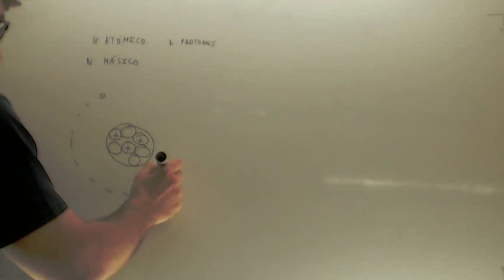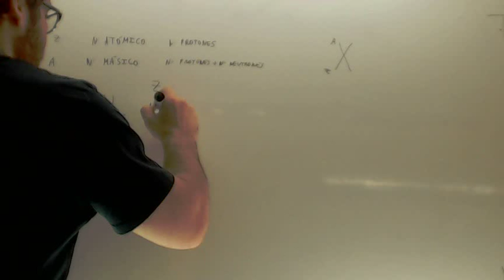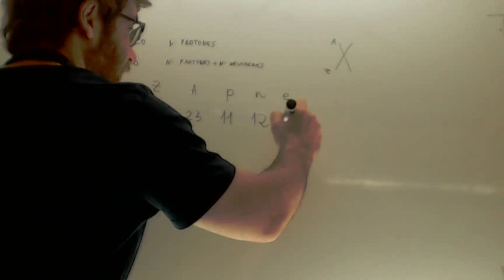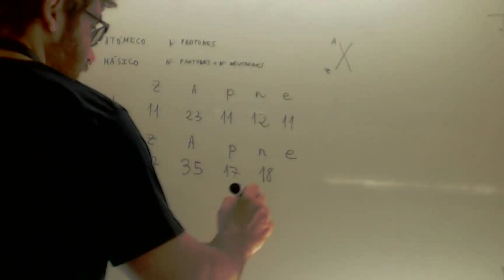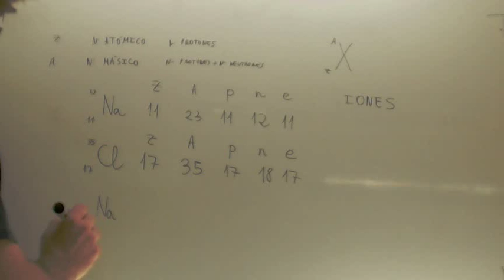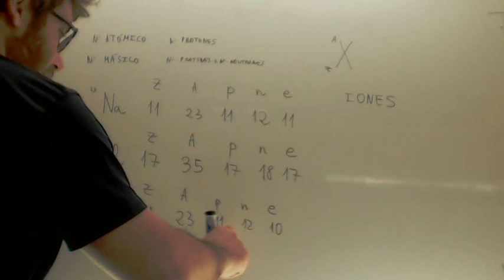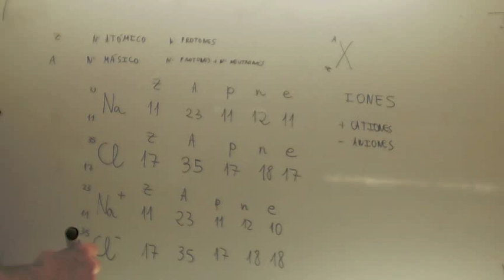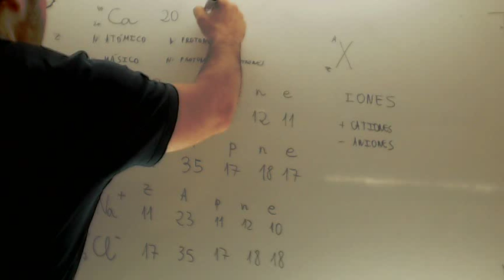Aniones y cationes Numero atomico y masico Quimica Acceso CFGS Academia Usero Estepona